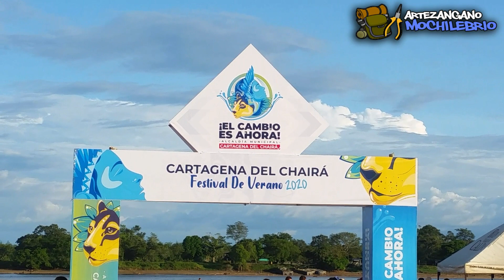Festival De Verano - Cartagena Del Chaira 2020 / Caqueta - Colombia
En este video verán algo de lo que fue este evento